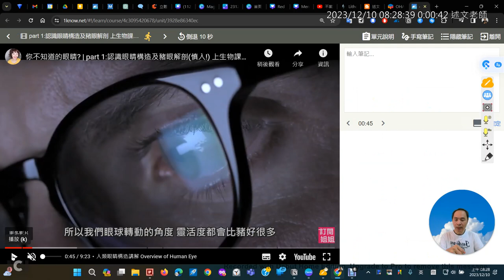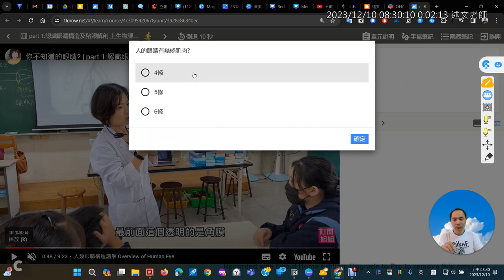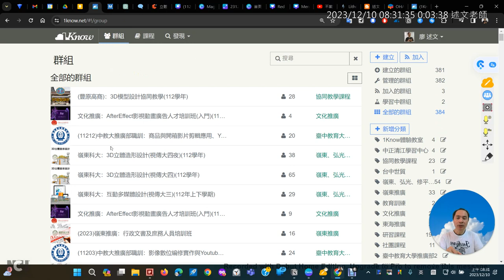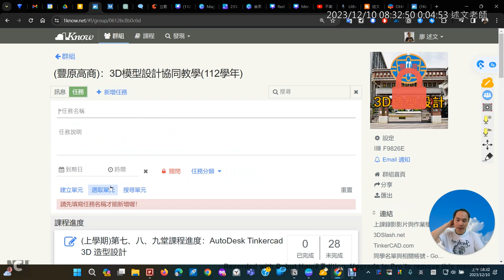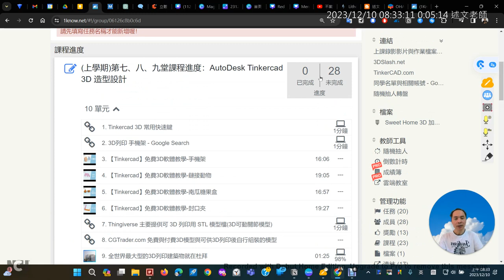1121210 OHA 雲端教室開啟 1Know 影片出題時，如何與學生互動問題回覆